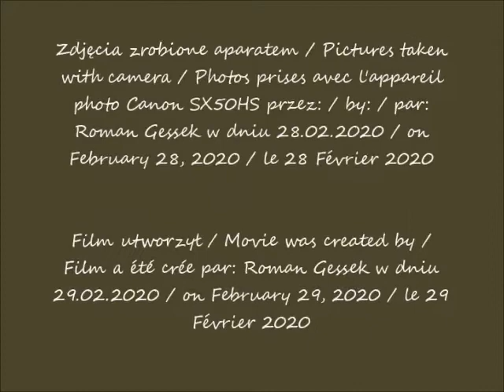2020 02 28 Warszawa ciocia pamiętała o mnie dzisiaj cz 1 po 14 46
U cioci Ireny / At aunt Irena's / Chez tante Irena
Pamiętała o imieninach Romana 28 lutego 2020 roku! / She remembered the Roman feast / name day on February 28, 2020! / Elle s'est souvenue de la fête de Roman le 28 février 2020!
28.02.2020 po / after / après 14.46